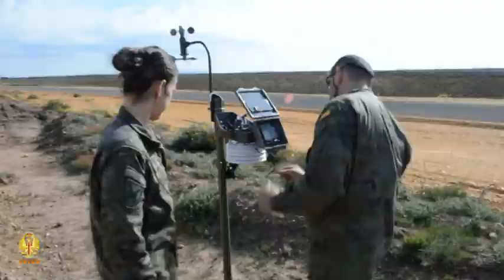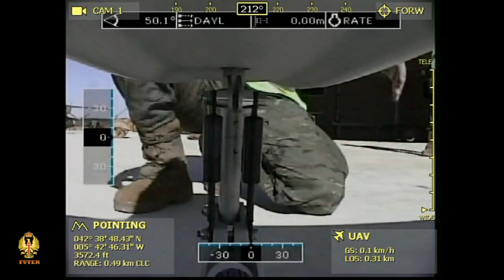BIA RPAS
Pruebas en el centro de operaciones de RPAS de la base Conde de Gazola, en León.